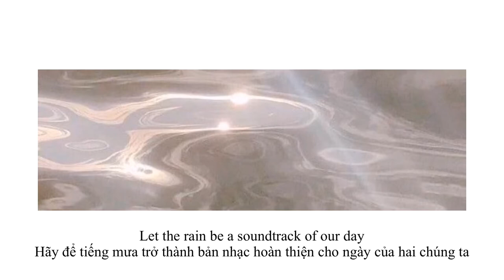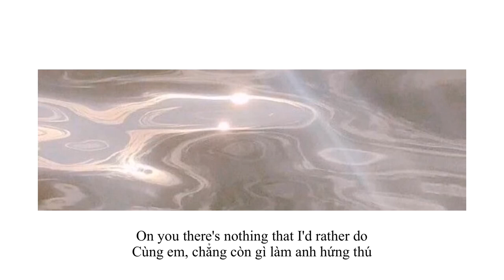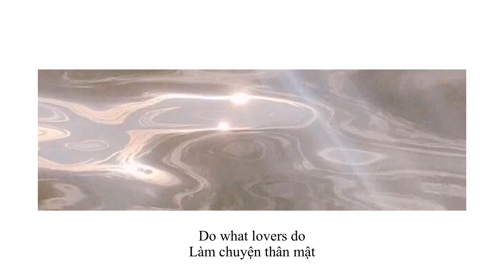[Lyrics + Vietsub] The Brummies - Lovers do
Cuối này với một bài nhạc nhẹ nhàng cho mn ❤️ 2020 mình có được nhiều thứ nhưng đồng thời cũng mất rất nhiều và còn vài tiếng nữa thì nó kết thúc 🌟 hy vọng một năm mới đến với nhiều điều tốt đẹp 💫🙆‍♀️

୨ ♱ ୧
⃠ do not copy or re-up
ᝰ support the artists
ᰔᩚ be kind